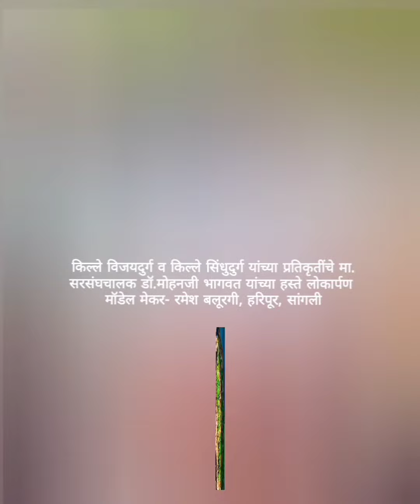MINIATURE SCALE MODEL MAKING Model maker - Ramesh Balurgi 8446393031